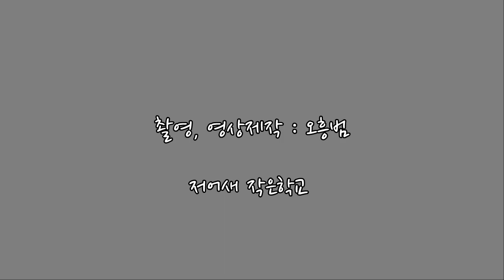'저어저어 저어새야'(율동 포함, 20190323)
저어저어 저어새야(황승미 곡)를 저어새 작은학교 학생들이 율동 만들어 부릅니다. 입학식이었던 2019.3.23.